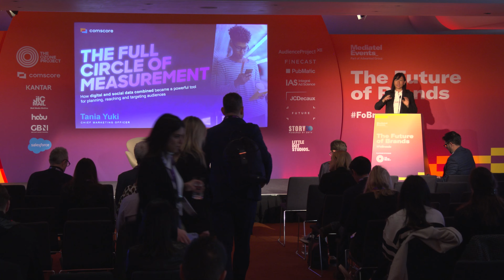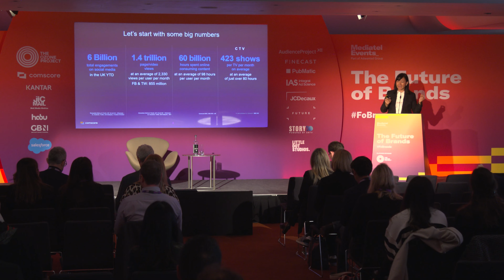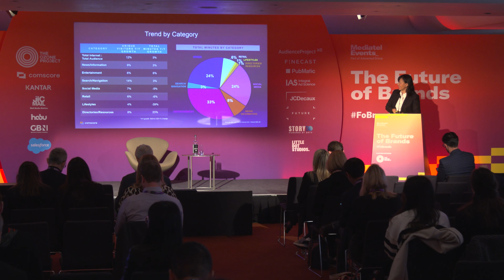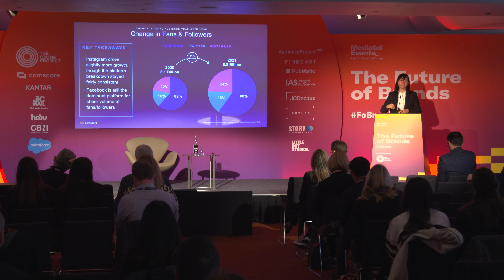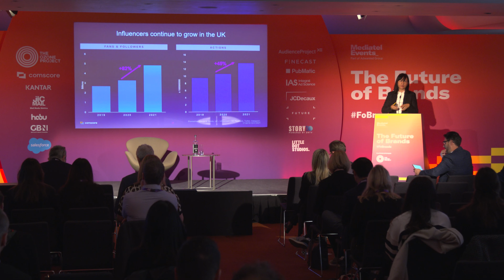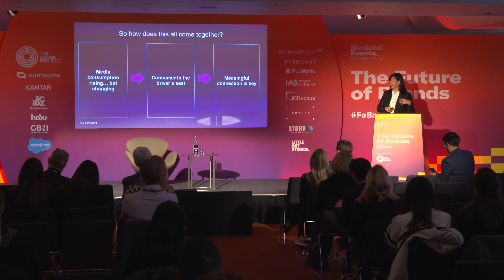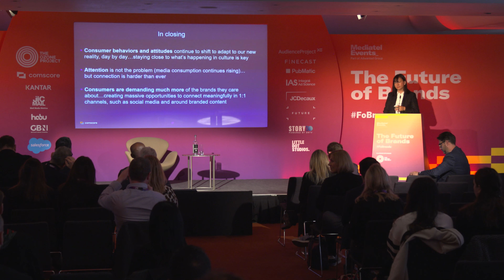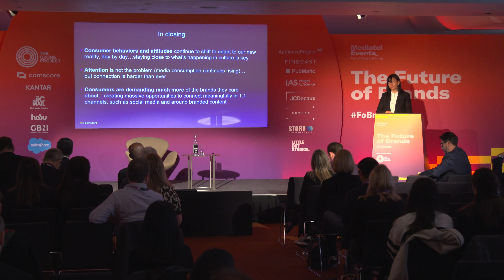The full circle of measurement